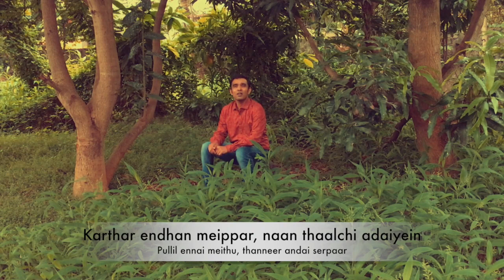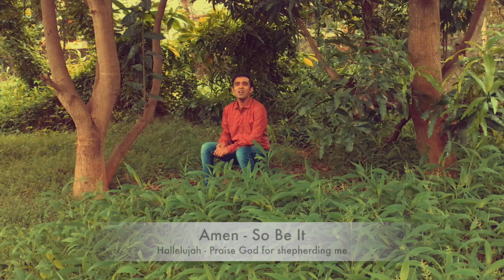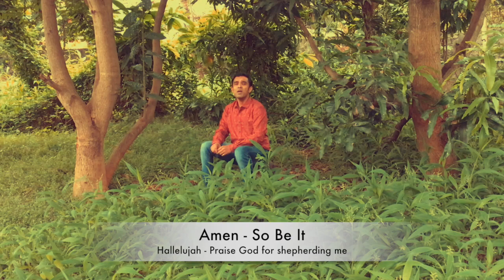karthar Enthan Meippar | Tamil Christian song | Sunday School Song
Karthar endhan meipar is a song written and composed by Prason Christopher Robin based on Psalm 23

Karthar endhan meippar naan thalchi adaiyein
pullil ennai meithu thanneer andai serpaar

amen - alleujah ( 3)

En aathumaavai thetri ennai needhiyil nadathuvaar
Marana irulil nadandhaalum pollaapukku bayappadein

Devareer ennodey kooda irukkindreer
Umadhu kolum dhadiyum ennai endrum thetrum

Um Abishegathaaley en paathiram nirambitru
Nanmaiyum kirubaiyum en jeeva naal ellaam thodarum